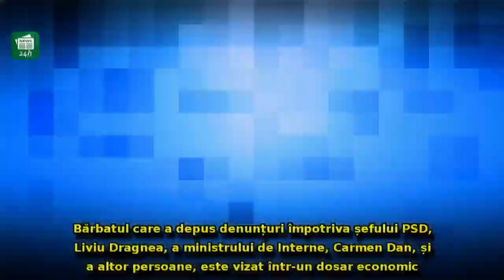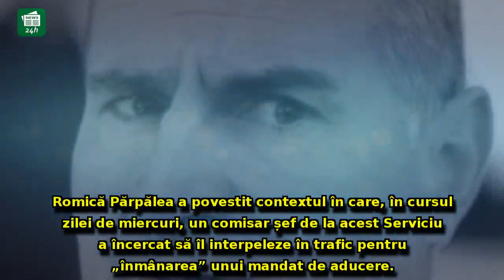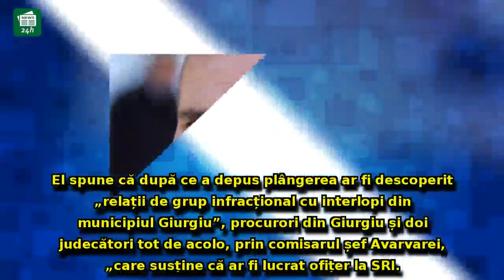Probleme pentru denunțătorul lui Liviu Dragnea. A intrat în vizorul anchetatorilor